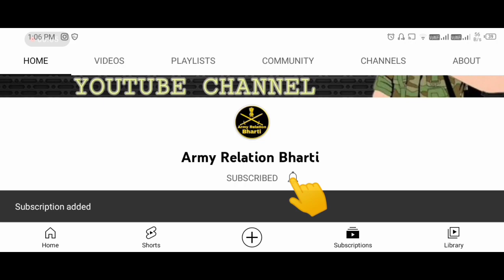Relation Bharti का क्या होगा 😢| kya relation bharti hogi | Army Relation Bharti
Big Update 😢 Relation Bharti

kya relation bharti hogi

relation bharti hogi ki nahin

army written exam 2022

🔴Best Book For Exam Preparation :

यदि अपने अभी तक 'Army Relation Bharti' की प्यारी सी Family को Join नहीं किया है तो अभी Join कर लो।

Search Topic:

relation bharti
1 STC Jabalpur Relation Bharti 2022
1 STC Relation bharti 2022
3 eme centre bhopal relation bharti 2022
3 eme centre relation bharti 2022
1 eme centre secunderabad relation bharti
1 eme centre relation bharti 2021
2 stc goa relation bharti